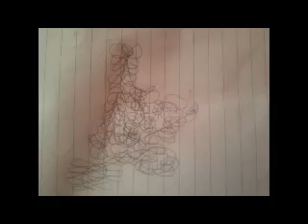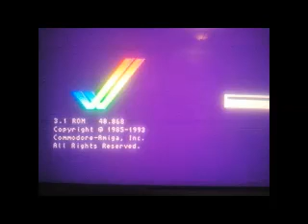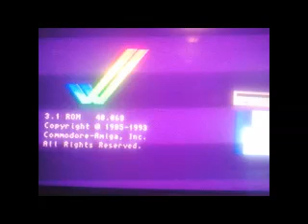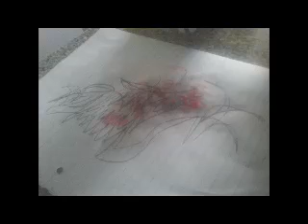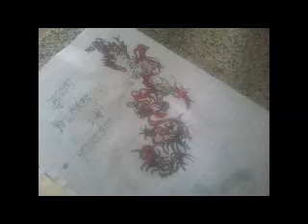aye dick heda niosey knight fae the hood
fuk yoo hyper critical fukin putdown merchant skum